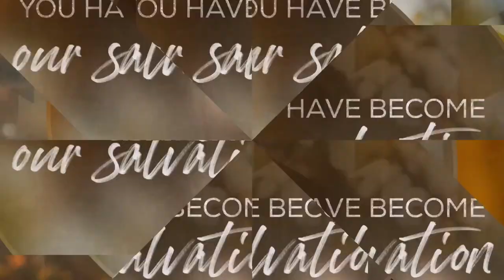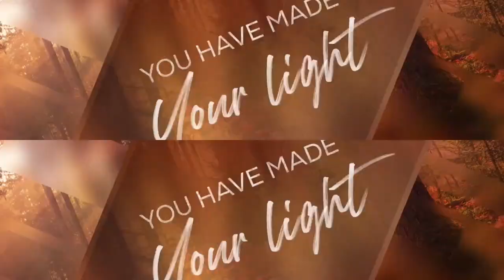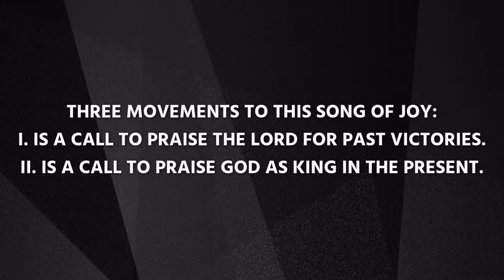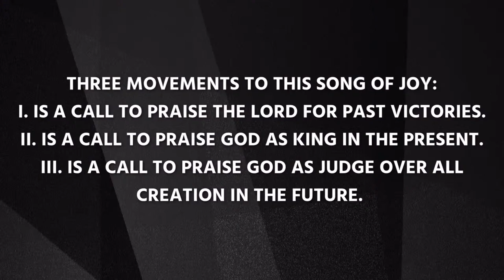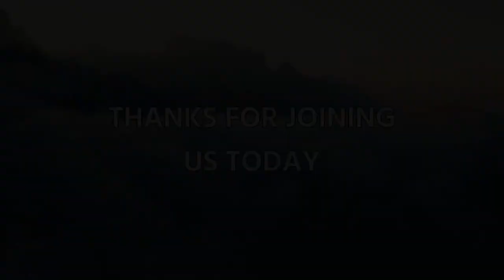Sunday October 11, 2020 - "A New Song!" Pastor Paul Vallee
9:30 AM - Sunday Live Stream - Pastor Paul Vallee.

Looking for Children’s Activities? We have videos, memory verses and more

Check out our digital bulletin to stay up to date with what's happening at LSC!